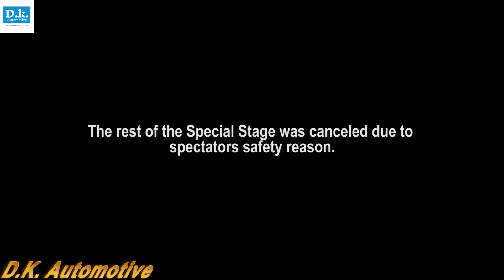Rally Acropolis 2021 (SS-10 Eleftherohori). The first 12 cars before the stage canceled.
The Special Stage No10 of the 2021 Acropolis Rally. The video shows the eleven first cars RC1 and two RC2 before the stage being canceled due to spectators safety reasons.

tuning Skoda Octavia mk1 RS cars carslover carlifestyle automotive carreview carphotography Fiat Seicento Honda SH150 D.I.Y. bike # WRC